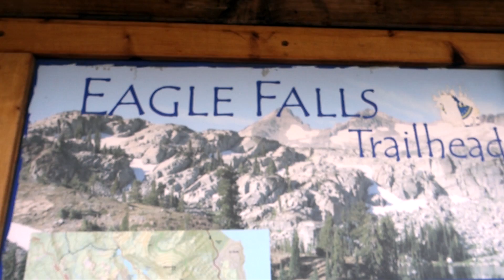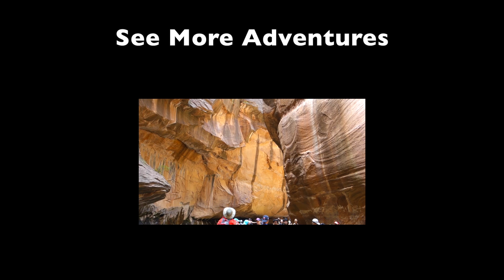Camping in Desolation Wilderness High Winds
We encounter high winds in Desolation Wilderness at Dick's Lake, Fontanillis Lake,  and Upper Velma Lake.

I hammock camped with my Super Fly tarp and it held up well.